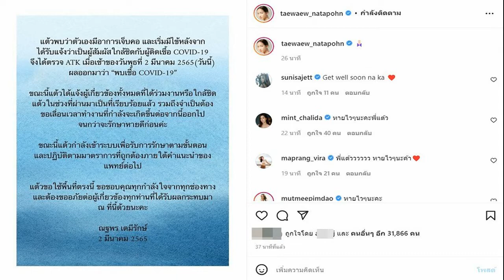เจ้าแม่นาคีแพ้ลูกหมา! แต้ว ณฐพร เล่าติดโควิดจากหมา ช็อตนั้นน่าจะใกล้ชิดสุด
เจ้าแม่นาคีแพ้ลูกหมา! แต้ว ณฐพร เปิดใจ สาเหตุติดโควิดก่อนหน้านี้ เล่าเหตุการณ์ติดโควิดจากหมา เผยช็อตนั้นน่าจะใกล้ชิดสุด
จากกรณีเมื่อวันที่ 2 มี.ค.65 นางเอกสาว “แต้ว ณฐพร” แจ้งข่าวด่วนผ่านอินสตาแกรมส่วนตัว ตรวจพบเชื้อโควิด-19 เนื่องจากก่อนหน้านี้ ตนเองมีอาการเจ็บคอและเริ่มมีไข้ หลังจากได้รับแจ้งว่าเป็นผู้สัมผัสใกล้ชิดผู้ติดเชื้อโควิด-19
ล่าสุด (29 พฤษภาคม 2565) แต้ว ณฐพร เล่าถึงสาเหตุที่ติดโควิดผ่านรายการ 3 แซ่บว่า ตนเองติดโควิดจากลูกหมา เนื่องจาก แต้วไปเยี่ยมลูกหมาที่เป็นลูกของหมาแต้วที่เป็นพ่อพันธุ์ และแม่ของลูกหมาเพิ่งคลอดลูกตัวนี้ออกมา จึงไปเล่นกับลูกสาว

แต่ปรากฏว่าพี่ที่ดูแลลูกหมาตัวนั้นติดโควิด ยอมรับว่าวันนั้นแต้วเล่นและคลุกคลีกับลูกหมาพอสมควร ซึ่งคาดว่าโควิดอาจจะอยู่บนพื้นผิวหนังของลูกหมา จึงคิดว่าช็อตนั้นน่าจะใกล้ชิดสุด
โดยตอนที่ติดโควิดตนเองกักตัวเกือบ 2 อาทิตย์ ยอมรับว่าเหงาเหมือนกัน แต่ก็พยายามออกกำลังกายและ พยายามหากิจกรรมทำเพื่อช่วยให้เวลาผ่านไปเร็วขึ้น พร้อมแย้มแบบขำๆว่า ก่อนหน้านี้เป็นเจ้าแม่นาคีรอดมาหลายครั้งเยอะมากไม่นับแต่แพ้ลูกหมา
ขอบคุณรายการ 3 แซ่บ